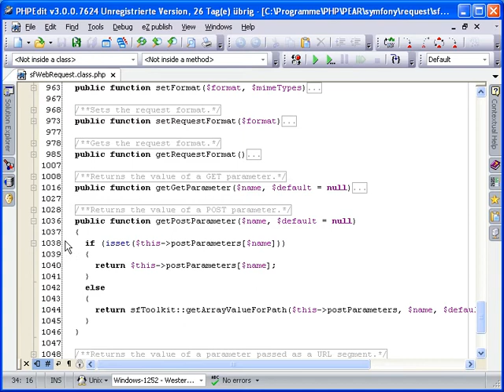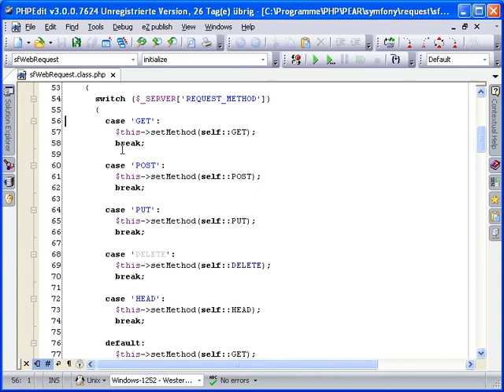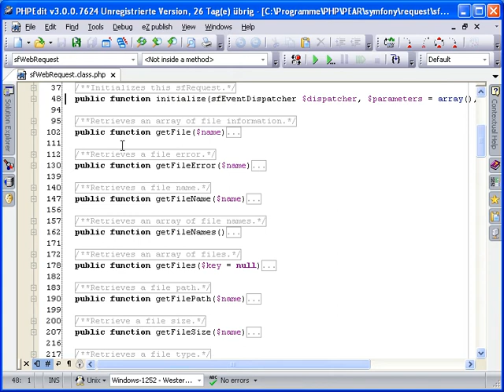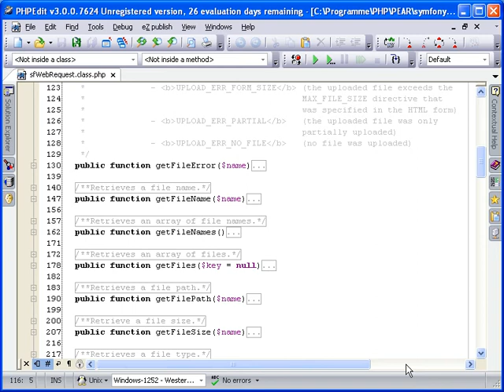PHPEdit Code Collapsing tutorial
This screencasts shows you how Code Collapsing works in PHPEdit and how it is going to help you every day.